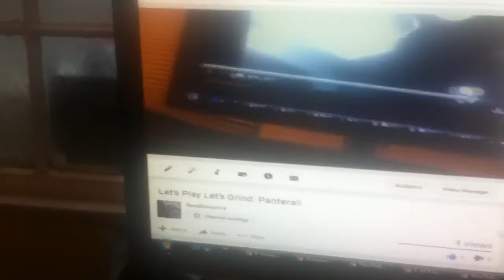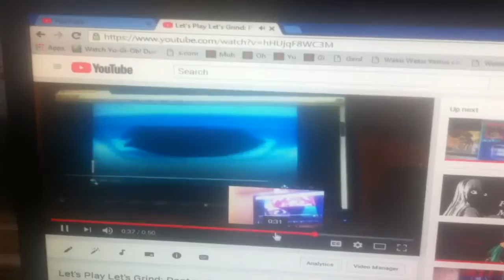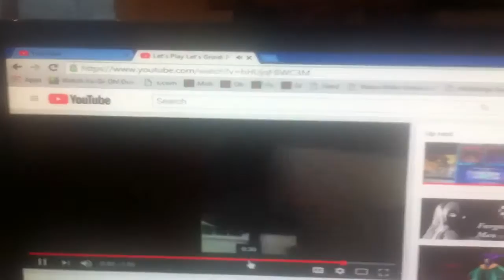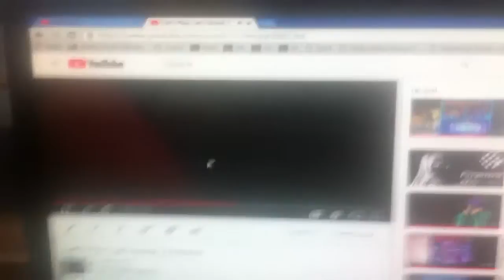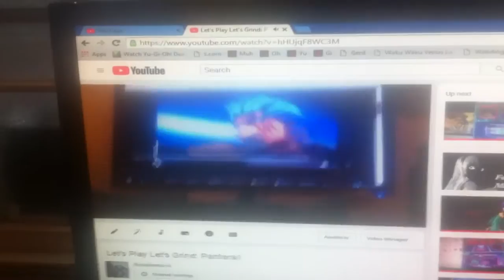Grimmjow fr Bleach Advises LPers about the Pain In Store! Let's Play Let's Grind by floodinmon14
Let's let the memes begin...and then Let's see that. in an instant Replay. ! This video is for comedic purposes only. Feel free to skip it if u wanna. Grimmjow Jaggerjack is a character from Tite Kubo's Bleach. Every1 in Bleach has a sword or some other weapon and every1 basically goes around trying to kill each other.

That's the gist of the show--it's an anime that used to air Weeknights at 10/11 on Cartoon Network's Toonami. When he says 'Grind' it refers to Grinding ones teeth. Grimmjow is/was the 6th Espada of the Hollow Association. However, during this very fight his 'Rank' so to speak was superceded/Stripped away!! To fight out why, watch Tite Kubo's Bleach, which is available on Cruchyroll.com. NotSponsored.

II am an adult who occasionally opens packs based on a pretend game played by insane Egyptians who thought monsters were actually summoned from stone tablets.  It is fun.  I like to open cards that are brand new.  *Inhale* Nothing like that NEW Card smell!  lol.